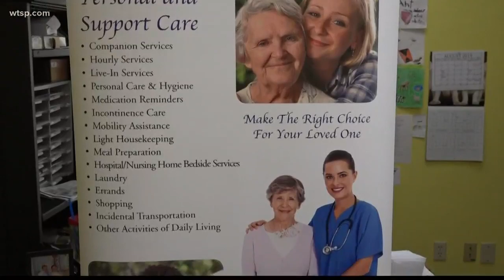Study says people who are elderly are not prepared for emergencies like Dorian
As typical with every storm that heads our way, Floridians rushed to stores and gas stations ahead of Hurricane Dorian to put the finishing touches on their hurricane kits.

While most people can run around last minute and board up their home if they need to, it's much more difficult for seniors to make adjustments.